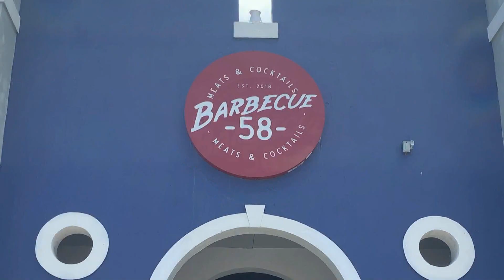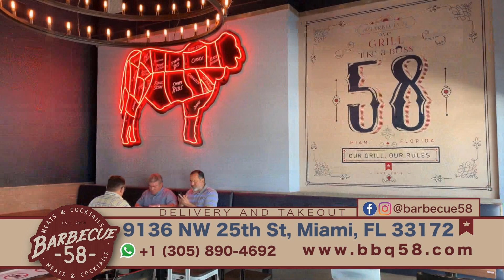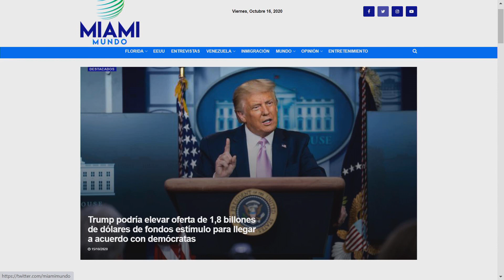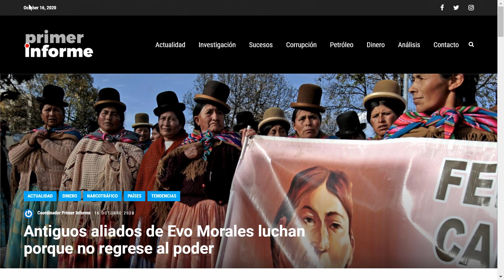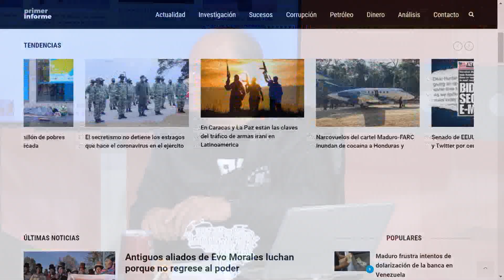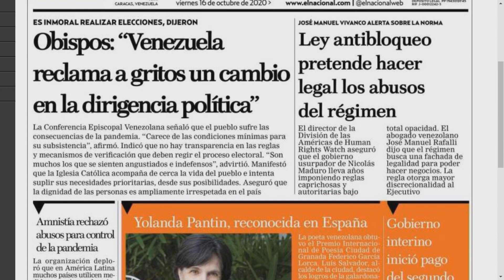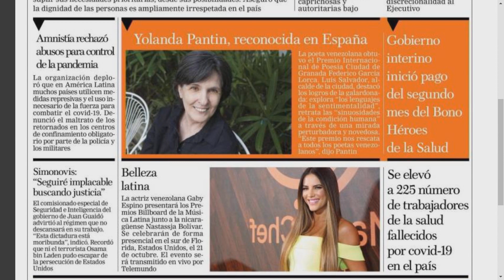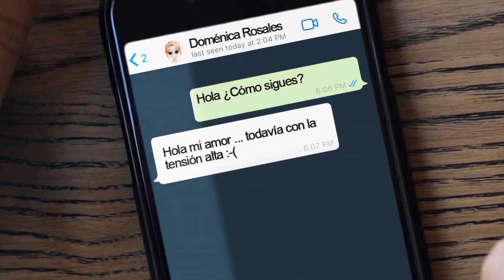Heridos en mega explosión - La Mañana de EVTV - 10/16/20 S7